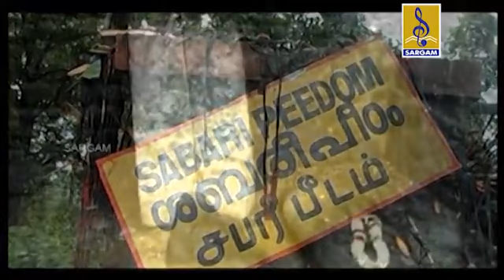ayyappan songs in tamil Sung by Veeramani Raju Pallikkattu ayyappan song iyyappan padal ayyappan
பள்ளிக்கட்டு | Evergreen Ayyappa Devotional Song | Sung by Veeramani Raju | Pallikkattu

Album : Pallikkattu
Produced by : Sargam Musics
Sung by : Veeramani Raju
Lyrics by : Veeramani Somu

ayyappan songs in tamil full
ayyappan songs in tamil whatsapp status
ayyappan songs in tamil words
ayyappan songs tamil whatsapp status download
ayyappan songs tamil k.j. yesudas
ayyappan songs tamil kj yesudas
ayyappan songs tamil kuppusamy download
ayyappan songs tamil k veeramani
ayyappan songs tamil kj
ayyappan songs tamil irumudi kattu
hari om siva om ayyappan songs lyrics in tamil
sathasivam ayyappan songs lyrics in tamil
srihari ayyappan songs lyrics in tamil
srihari ayyappan video songs download in tamil
ayyappan songs status in tamil
ayyappan songs in tamil by yesudas
ayyappan songs book in tamil
ayyappan songs words in tamil
yesudas ayyappan songs in tamil
ayyappan songs in tamil youtube
ayyappan songs in tamil yesudas
ayyappan songs yesudas tamil mp3 download
ayyappan songs kj yesudas tamil mp3
ayyappan songs for ringtones in tamil
ayyappan songs in tamil download
ayyappan songs in tamil
iyappan same songs in tamil
18 padi ayyappan songs in tamil